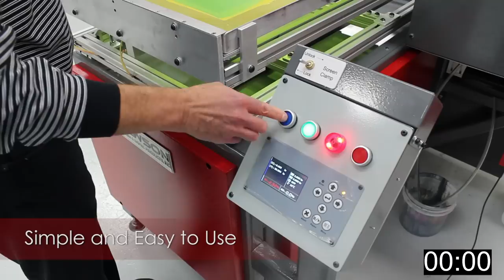Computer-To-Screen Imaging Device - Lawson ExpressJet/CTS Inkjet Printer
The high-speed Lawson Express Jet CTS Computer-to-Screen ink jet printer eliminates the need for film and reduces screen printing exposure time. Print your positives directly to an emulsion coated aluminum screen frame. If you are looking to optimize your daily screen output this silk screen machine will be a perfect fit in your screen printing shop. This machine also can accomplish near perfect registration with an additional screen registration system.

Features of our Computer-To-Screen printer include:

Simple and Easy Use

Large 20" x 28" Image Area

Screen Frame Lock-In Air Clamping

3-Point Registration Compatible

Fastest Bi-Directional Printing In The Industry

Print Up To 85 Line Halftones

Bulk Ink System

Find out more about the Lawson Express Jet CTS Computer-to-Screen ink jet printer

Learn how to screen print, or keep with the latest silk screen printing equipment and techniques by watching:
Lawson TV: